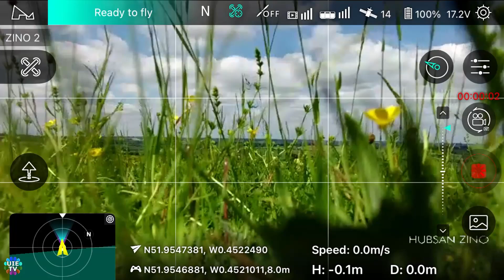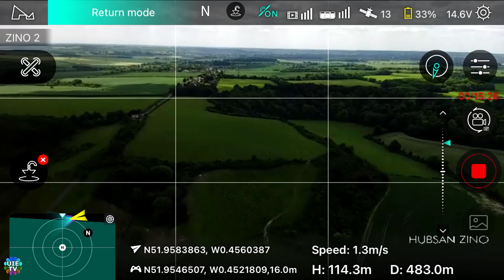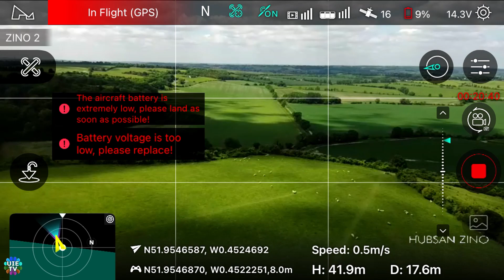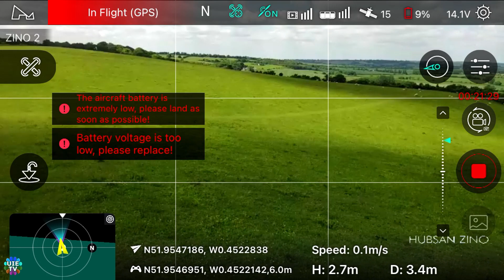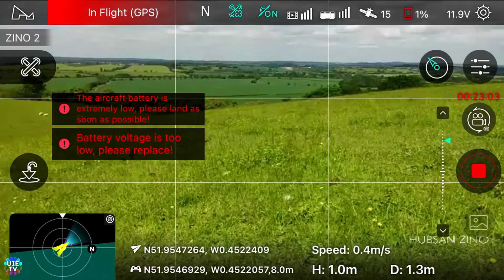Critical & Extremely Low Battery Warning During Flight, Screen Recording, Hubsan Zino 2, Calm Music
1, turn on motors with remote. 2. automatic take off height. 3. altitude gain in sports mode, 4. altitude gain in sports mode. 5. all around speed in normal and sports mode, video qualities 4k etc. return to home. gimbal pitch and speed and settings. precise landing. battery flight time. maximum altitude, maximum remote range. remote control battery. charging with remote control. Relaxing Sleep Music • Deep Sleeping Music, Relaxing Music, Stress Relief, Meditation Music (Flying)

you can find these type of videos in our channel under the playlist named "Drone videos". How can i?, How to Drone Firmware upgrade update? KAI One Pro GPS EIS 3-Axis Gimbal 8K Long Range Drone. KAIONE GPS Drone 8K Dual Camera 5G Wifi 3-Axis Gimbal Aerial Photography Brushless Motor Foldable Quadcopter RC Distance 1200M.
 Xiaomi FIMI X8 SE Vol d'essai de drone à travers les nuages à Sunrise Review 4k HD caméra vidéo avion. Xiaomi FIMI X8 SE 드론 테스트 비행 구름을 통해 일출 검토 4k HD 카메라 비디오 비행기 小米FIMI X8 SE無人機測試飛行穿過雲層到日出評論4k高清攝像機視頻飛機 Xiaomi FIMI X8 SE هواپیمای بدون سرنشین پرواز پرواز از طریق ابرها به طلوع آفتاب بررسی دوربین فیلمبرداری دوربین 4k HD Xiaomi FIMI X8 SE Drone Test Flight Через облака до восхода солнца Обзор 4k HD камера видео самолет Penerbangan Uji Drone Xiaomi FIMI X8 SE Melalui awan ke kapal terbang video kamera HD Sunrise Review 4k Xiaomi FIMI X8 SE ഡ്രോൺ ടെസ്റ്റ് ഫ്ലൈറ്റ് മേഘങ്ങളിലൂടെ സൂര്യോദയ അവലോകനത്തിലേക്ക് 4k HD ക്യാമറ വീഡിയോ വിമാനം Xiaomi FIMI X8 SE Drone Test Flight Through clouds to Sunrise Review 4k HD camera video plane Xiaomi FIMI X8 SE Drone Test Flight Through cloud to Sunrise Review αεροπλάνο βίντεο κάμερας HD 4k Xiaomi FIMI X8 SE ड्रोन परीक्षण उड़ान बादलों के माध्यम से सूर्योदय की समीक्षा के लिए 4k HD कैमरा वीडियो हवाई जहाज Xiaomi FIMI X8 SE هواپیمای بدون سرنشین پرواز پرواز از طریق ابرها به طلوع آفتاب بررسی دوربین فیلمبرداری دوربین 4k HD اختبار طائرة Xiaomi FIMI X8 SE بدون طيار عبر السحب حتى شروق الشمس - مراجعة طائرة فيديو كاميرا فيديو بدقة 4K عالية الدقة Xiaomi FIMI X8SEドローンテスト飛行雲から日の出レビュー4kHDカメラビデオ飛行機 Xiaomi FIMI X8 SE Drone Test Flight Through clouds to Sunrise Review 4k HD camera video avion Lot testowy drona Xiaomi FIMI X8 SE przez chmury do Sunrise Review 4k HD kamera wideo samolot Xiaomi FIMI X8 SE Тестови полет с безпилотни летателни апарати през облаци до изгрев Изглед 4k HD камера видео самолет Hedfan Prawf Drôn Xiaomi FIMI X8 SE Trwy gymylau i Sunrise Adolygu awyren fideo camera 4k HD Vuelo de prueba del dron Xiaomi FIMI X8 SE a través de las nubes hasta el amanecer Revise el avión de video con cámara 4k HD Xiaomi FIMI X8 SE 드론 테스트 비행 구름을 통해 일출 검토 4k HD 카메라 비디오 비행기 Xiaomi FIMI X8 Mini Test Flight Sa pamamagitan ng mga ulap hanggang Sunrise Review 4k HD camera video airplane Xiaomi FIMI X8 SE անօդաչու թռչող սարքի թռիչք ամպերի միջով դեպի Արևածագ ژیومی FIMI X8 SE ڈرون ٹیسٹ فلائٹ بادلوں کے ذریعے طلوع آفتاب کا جائزہ 4k HD کیمرہ ویڈیو ہوائی جہاز Eitilt Tástála Drone Xiaomi FIMI X8 SE Trí scamaill go Sunrise Review eitleán físe ceamara 4k HD, sg908 sg907 sg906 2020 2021 flight camera and battery test review.dji mavic pro vs fimi x8 se 2020 vs hubsan zino pro+ plus vs autel drone budget midrange mid range cheap cheapest highest price high premium drone. Csj x7 pro 2 pro ii, hubsan zino 2 plus pro2 review, Fimi X8Se 2020 & hubsan Zino Pro -Video Footage Comparison, Battle of the Drones, maximum altitude range speed comparison, Max Range Test WITH BOOSTERS To 0% Battery, Parrot DISCO Unlimited Range, Homemade Electric Airplane, Hubsan Zino 2+ 4K HD Aerial Filming Drone Complete Review,  where to buy cheap drone price, SHUBHU Drone 2021 New SG908 Drone 3-Axis Gimbal 4K Camera 5G WiFi GPS FPV Profesional Drone 50X Foldable Quadcopter Distance 1.2km SIMREX X20 GPS Drone with 4K HD Camera 2-Axis Self stabilizing Gimbal 5G WiFi FPV Video RC Quadcopter Auto Return Home with Follow Me Altitude Hold Headless Brushless Motor Remote Control